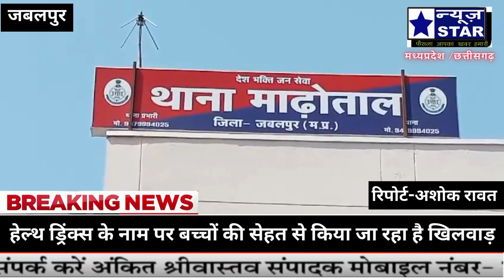माढोताल थाना अंतर्गत अवैध शराब के कारोबार में लिप्त आरोपी युवक गिरफ्तार,